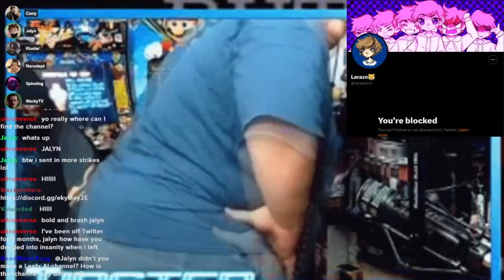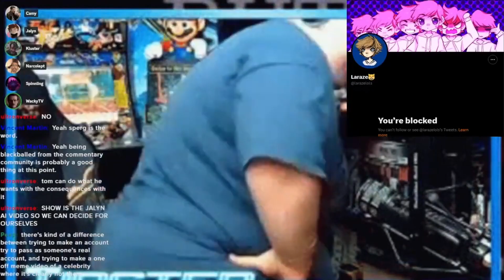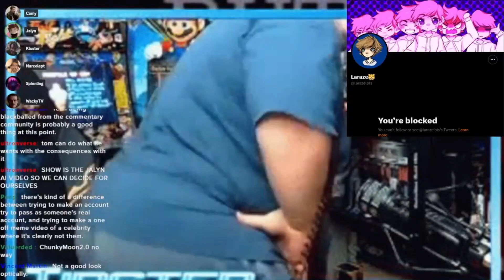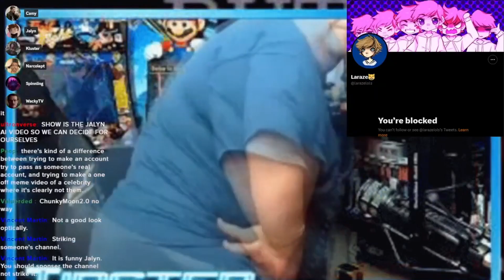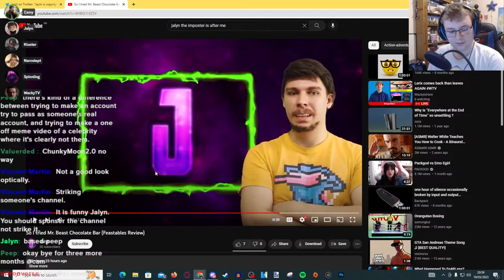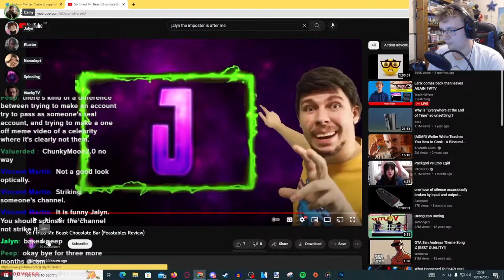Jalyn VS Camy (JALYN STRIKES MORE VIDEOS)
This was a clip from my livestream. Please join next time i go live. It is some good stuff honestly.

Main channel: @WackyTV.